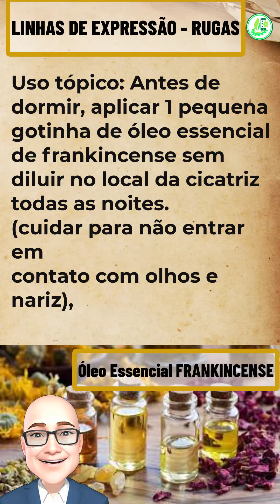RUGAS | LINHAS DE EXPRESSÃO | QUAIS ÓLEOS ESSENCIAIS E COMO USAR PARA AUXILIAR.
Suas propriedades relaxantes e embelezadoras são usadas para ajudar a pele quando aplicado topicamente. Quando inalado ou difundido, o óleo essencial de Olíbano promove sentimentos de paz, relaxamento, satisfação e bem-estar em geral.

ÓLEOS ESSENCIAIS: MÉTODOS ANTIGOS COM APLICAÇÕES MODERNAS

Assim que você entender que os óleos essenciais de alta qualidade são úteis nos tempos modernos, estará pronto(a) para colocar à prova o poder de ação e a força dos óleos
Embora muitos saibam que os óleos essenciais sejam úteis para coisas como a aromaterapia e a purificação do ar, algumas pessoas ficam chocadas em saber que os óleos essenciais também podem ser usados na culinária, higiene pessoal, para promover o sono, administrar o humor e muito mais.
Quanto mais você aprender sobre o que são os óleos essenciais, como funcionam e como podem ser usados com segurança, mais eles se tornarão uma parte útil de sua vida diária.
Neste canal você vai encontrar maneiras práticas e naturais de transformar seu estilo de vida.